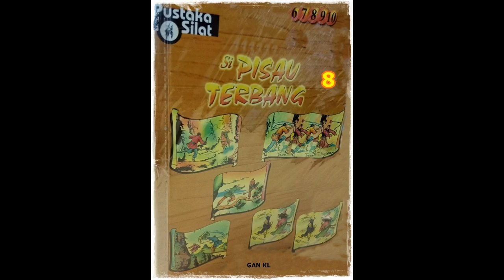Seri Cerita Silat Si Pisau Terbang Li Jilid 8